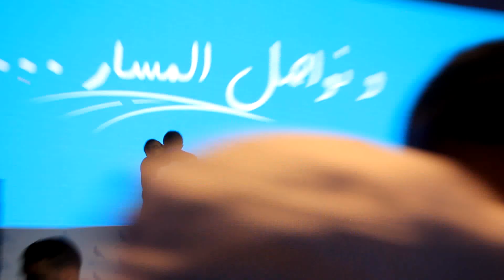السيد هشام ايت منا يقصف بقوة العدالة والتنمية بالمحمدية بحضور أخنوش وازيد من 4500 مناضل